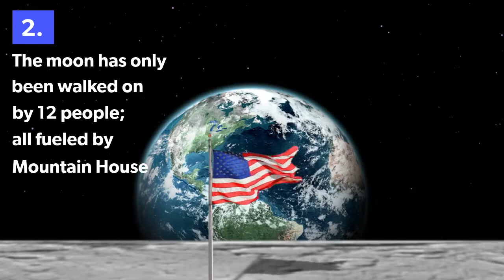Happy Moon Day . . . a little late! Mountain House to the Moon and Back on Apollo 11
Fun Fact: Starting with Apollo 2, Mountain House (Oregon Freeze Dry) was aboard every Apollo mission including the famed Apollo 11 Moon landing.